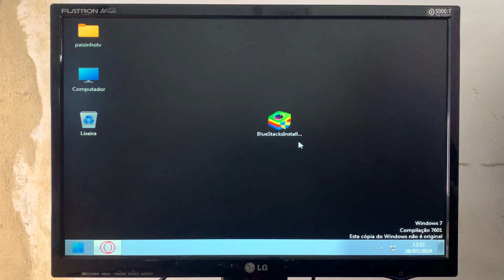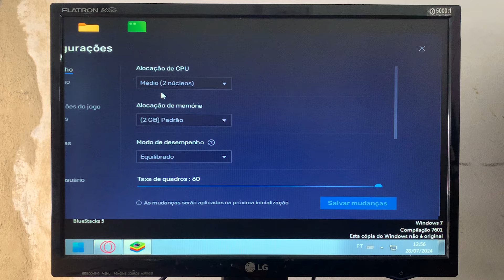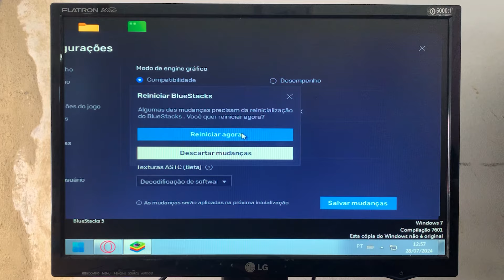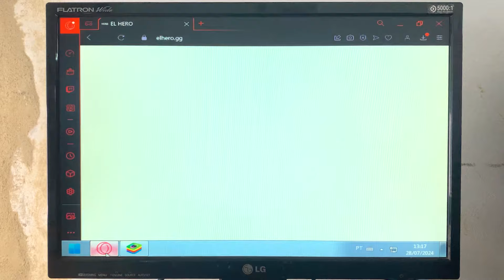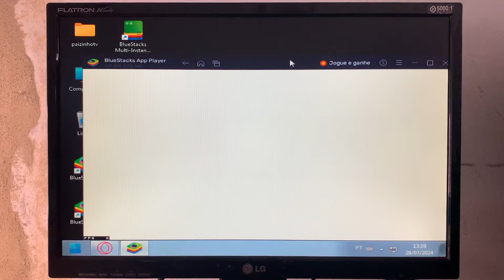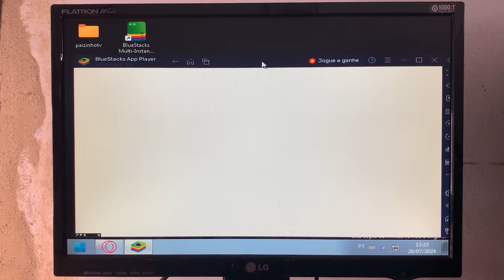El hero Para Pc Fraco! Melhor Emulador para jogar o Novo jogo do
💻especificações do pc TESTE:
⚪️GT210 1 GB